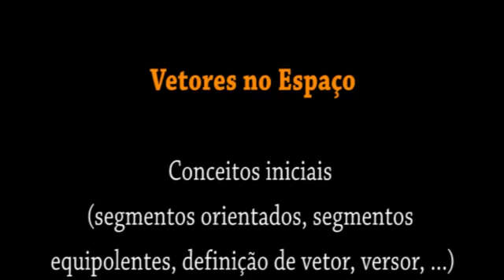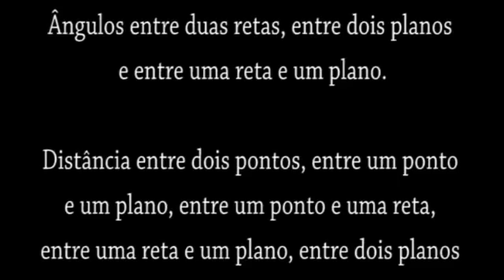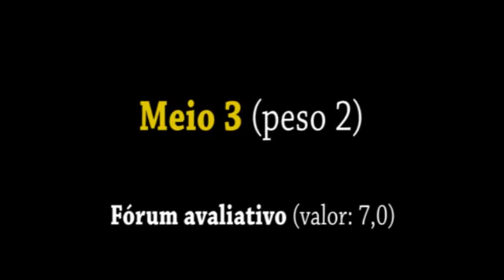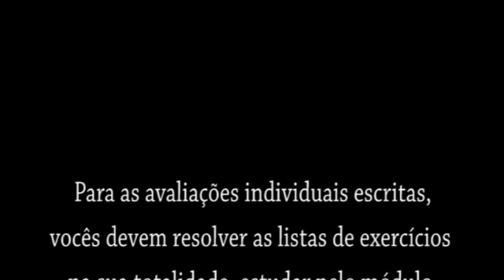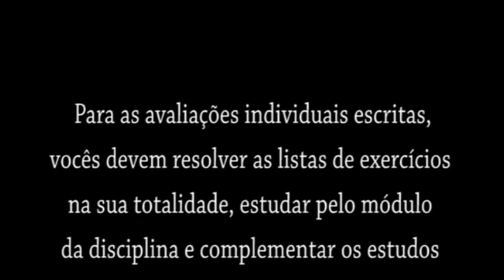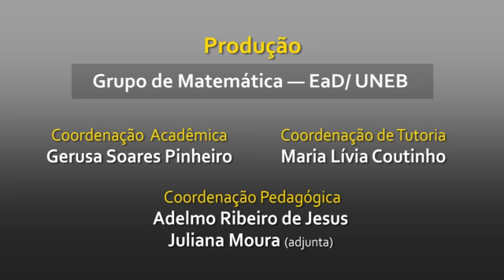Apresentação: Geometria Analítica I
Videoaula de apresentação da disciplina Geometria Analítica I, ministrada pela professora Rosely Bervian. Curso de Licenciatura em Matemática a distância da Universidade do Estado da Bahia (UNEB), 2012.